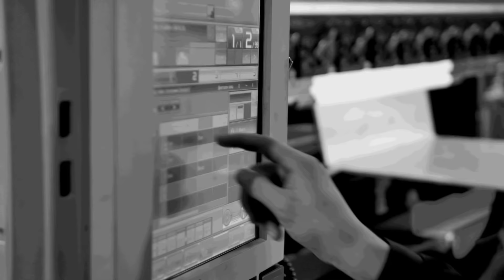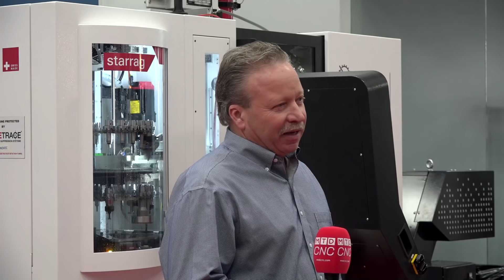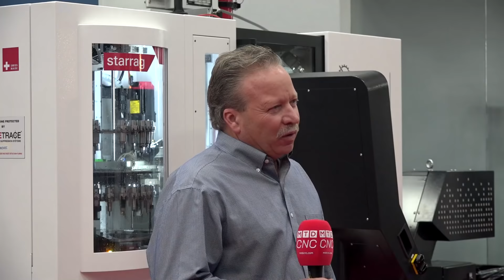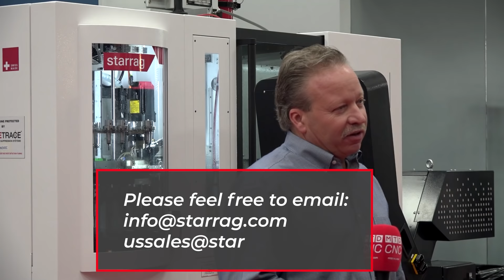It's not often needed with Starrag but when it is, Steve is there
Tony speaks with Steve from Starrag in the US about the support and service the company offers its customers. Machines known for performance don't earn money when they are not operational, Steve explains how his division in the US is ready to tackle issues, quickly and reliably.

You can also view our videos on our app, download it